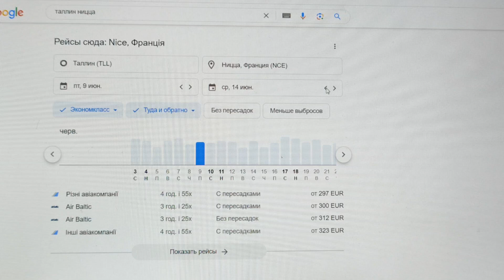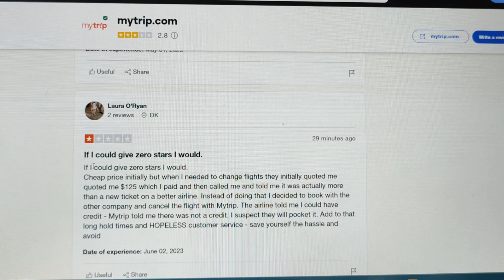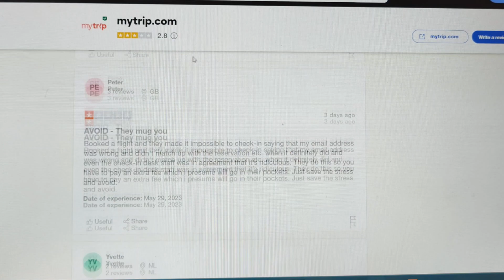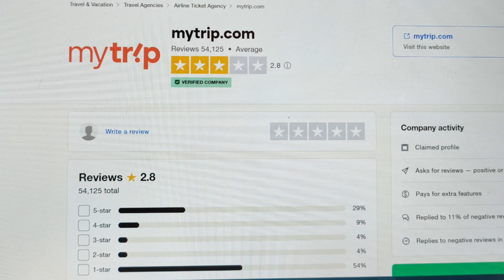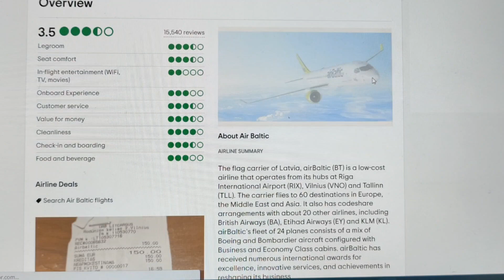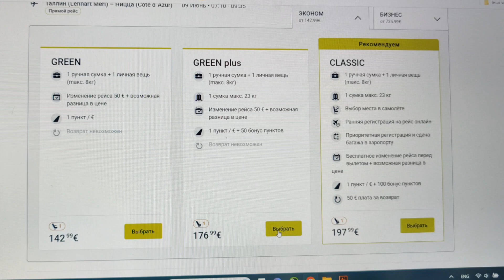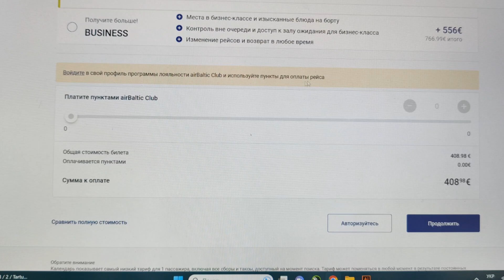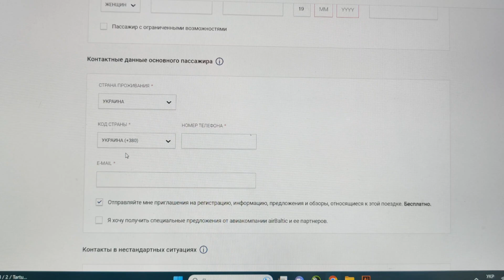Чуть не попала на мошенников mytrip.com, когда покупала билеты на самолёт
В видео я показываю, как я покупаю билеты на самолёт из Таллина в Ниццу через google. В списке компаний, которые занимаются продажей билетов я увидела сайт mytrip.com, у которых были самые дешёвые цены на билеты. Прочитав многочисленные отзывы на разных сайтах, я поняла, что это мошенники и захотела поделиться с другими людьми, чтобы предостеречь их от обмана.
Как купить билет на самолёт, какой сайт выбрать, какому сайту доверять для покупки билета я буду рассказывать в своём видео.